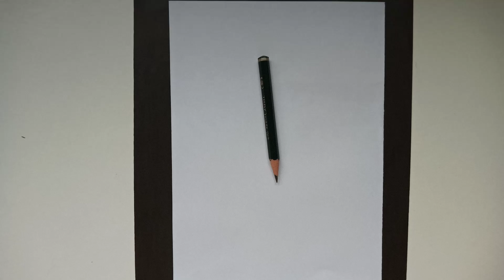22 DE AGOSTO - DIA DO FOLCLORE | COMO DESENHAR A MULA SEM CABEÇA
Neste vídeo, apresentamos, o passo a passo de como desenhar a Mula Sem Cabeça.

Redes Socias *_*